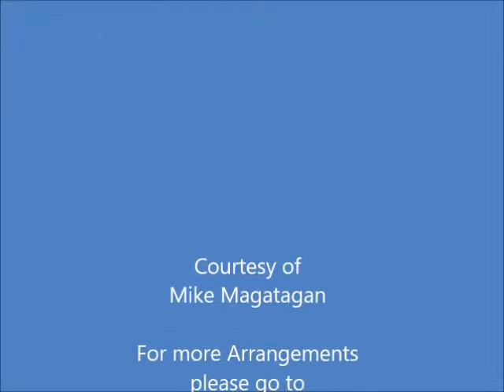Aria: "Wie wohl ist mir, O Freund der Seelen" (BWV 517) for Flute & Cello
The title Notebook for Anna Magdalena Bach (German: Notenbüchlein für Anna Magdalena Bach) refers to either of two manuscript notebooks that the German Baroque composer Johann Sebastian Bach presented to his second wife, Anna Magdalena. Keyboard music (minuets, rondeaux, polonaises, chorales, sonatas, preludes, musettes, marches, gavottes) makes up most of both notebooks, and a few pieces for voice (songs, and arias) are included.

The two notebooks are known by their title page dates of 1722 and 1725. The title "Anna Magdalena notebook" is commonly used to refer to the latter. The primary difference between the two collections is that the 1722 notebook contains works only by Johann Sebastian Bach (including most of the French Suites), while the 1725 notebook is a compilation of music by both Bach and other composers of the era. It provides a nearly unparalleled glimpse into the domestic music of the 18th century and the musical tastes of the Bach family.

The 1725 notebook is larger than the 1722 one, and more richly decorated. Light green paper is used for the front cover, Anna Magdalena's initials and the year number "1725" are printed in gold. All pages feature gilt edging. Most of the entries in the 1725 notebook were made by Anna Magdalena herself, with others written in the hand of Johann Sebastian, some by sons Johann Christian and Carl Philipp Emanuel, and a few by family friends such as Johann Gottfried Bernhard and Johann Gottfried Heinrich. Although the 1725 notebook does contain work composed by Johann Sebastian Bach, it also includes works by many other composers. The authorship of several pieces is identified in the notebook itself, while that of others was established by researchers. The composers of still others, including several popular songs of the time, remain unknown.

I created this arrangement of the Aria: "Wie wohl ist mir, o Freund der Seelen" (How will it be with Me, Oh Friend of the Soul) for Flute & Cello.